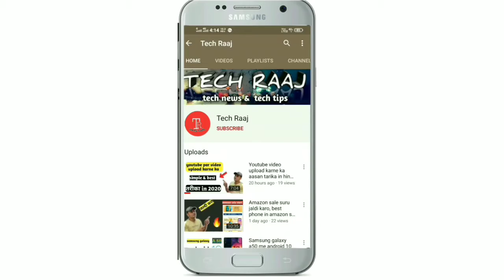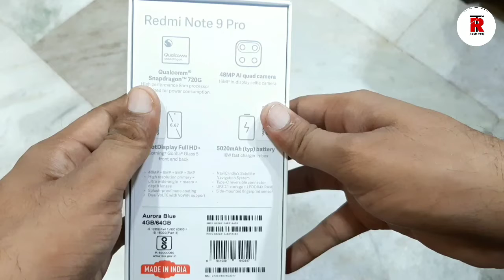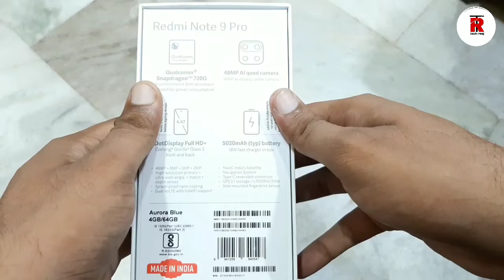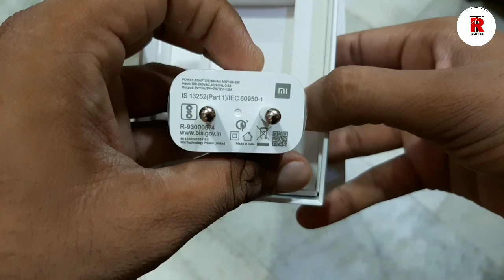Redmi note 9 pro unboxing in overview 2020🔥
Dosto es video me aap redmi note 9 pro ki unboxing dekhoge
I hope apko video jaruur pasand ayegi